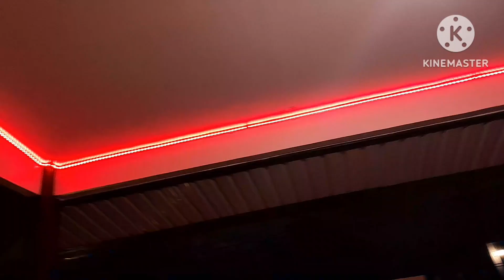iligan project done. external turn over part1